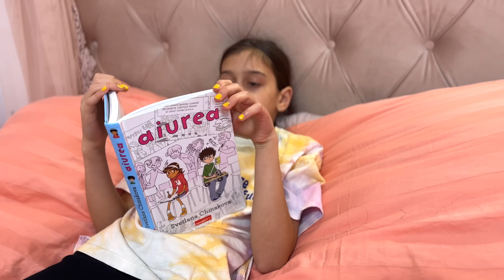👧🏻 MARA e MUTĂ 🙅‍♀️ Nu are Voie să VORBEASCĂ 😭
Mara nu mai vorbește. E în repaus vocal. Are probleme de sănătate, laringită și noduli pe corzile vocale, corzi vocale inflamate.

⚠️ ATTENTION! ⚠️

⚠️ ATENȚIE! ⚠️